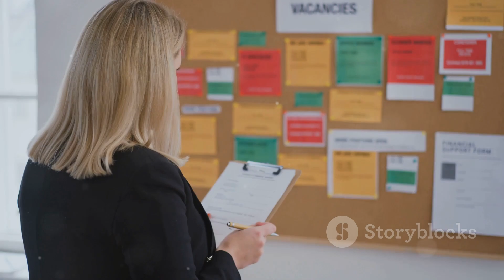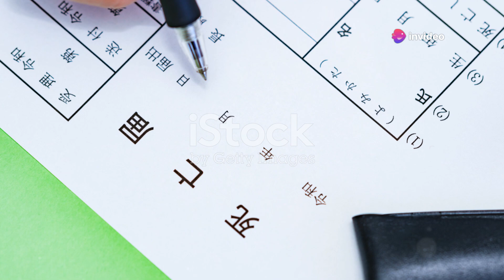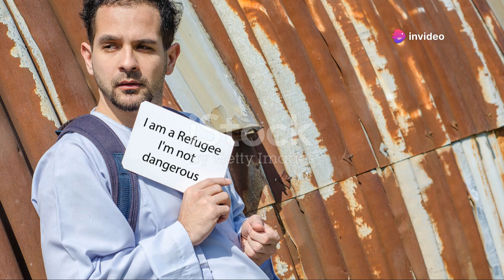Migration au Maroc : voir Ceuta et mourir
Bienvenue sur Maroc Zoom, votre source d'actualités fiable et rapide sur tout ce qui se passe au Maroc et dans le monde. Restez informé(e) des dernières nouvelles, analyses et reportages sur la politique, l'économie, la culture et bien plus encore.